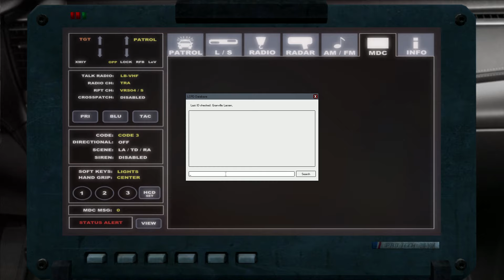It's been 10 years of LCPDFR!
►Hope you enjoyed the video▼Please Read Description▼.

Join me as we celebrate LCPDFR's 10 year anniversary with this patrol.
I don't update the description for lcpdfr because I barely play it.